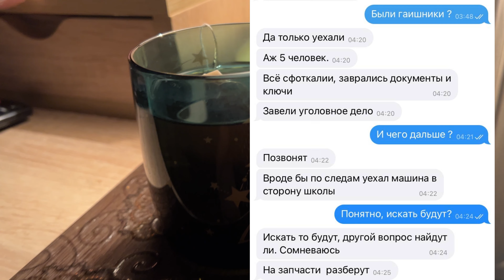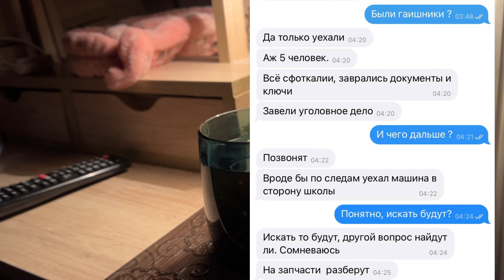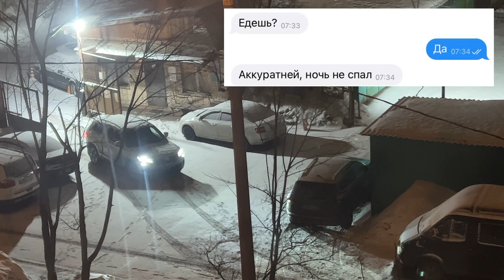1559 УГНАЛИ АВТОМОБИЛЬ\НОЧЬ не СПАЛИ\СЕРЁЖА УЕХАЛ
Ночью неожиданно пришло известие. Угнали автомобиль. Жизнь в России. Жизнь в Москве.влог